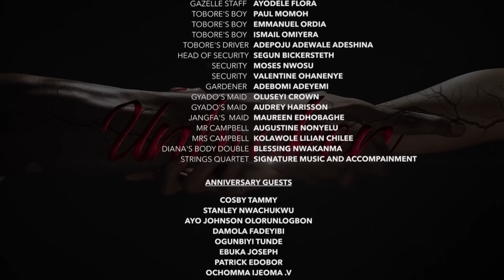UNBROKEN | S1 - E6 | Uche Montana, Uzor Arukwe, Elma Mbadiwe and Efa Iwara New Nigerian Series